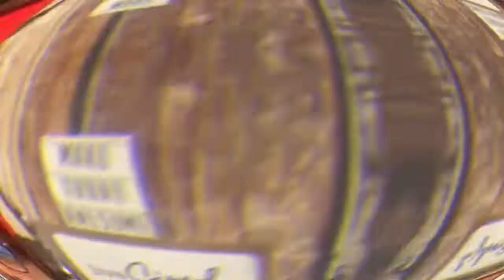10-min Rise Up: "No One"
No one can get past a gate-less gate. Therefor the solution is to become NO ONE! What are your beliefs when it comes to you moving past obstacles? Impossible? Well then you'll need to become impossible.

A NEW BREATH, NEW SERIES AND NEW SEASON OF RISE UP WITH DRAGON. Mondays and Fridays Live at 8:30am est.